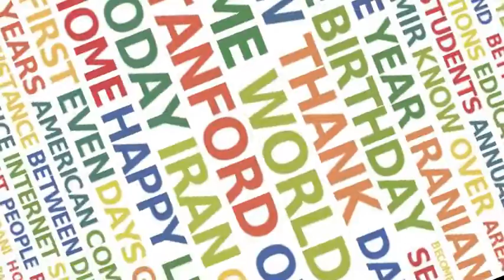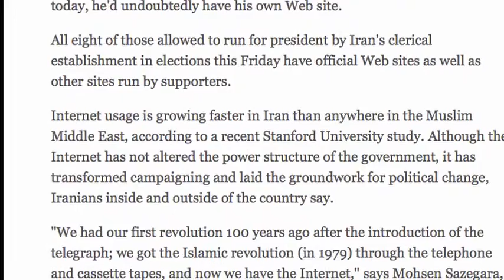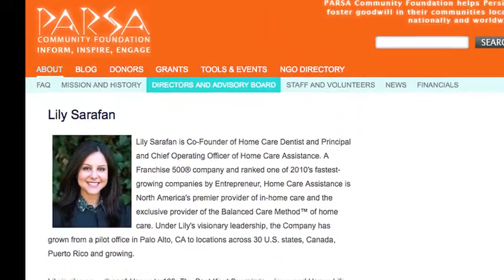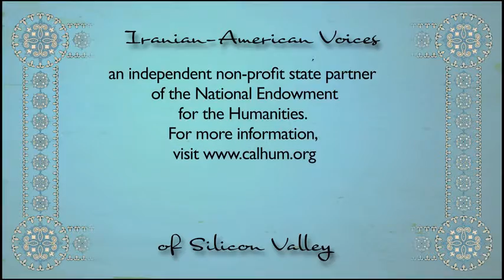Niloufar S., Persian Studies Program | SJSU, Iranian-American Voices